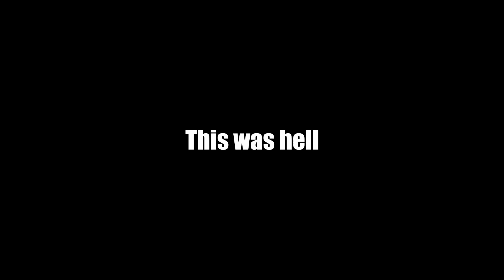I'M UNSTOPPABLE! | Terraria Calamity Death Mode (3)